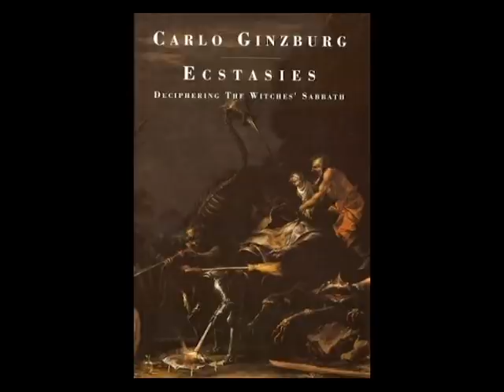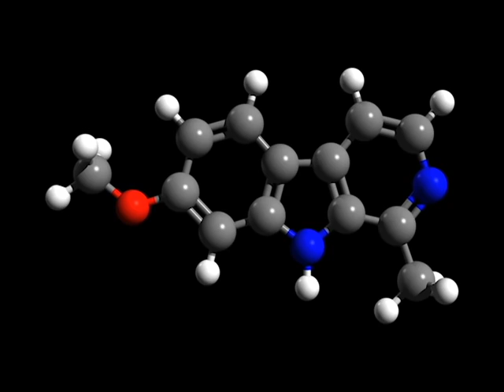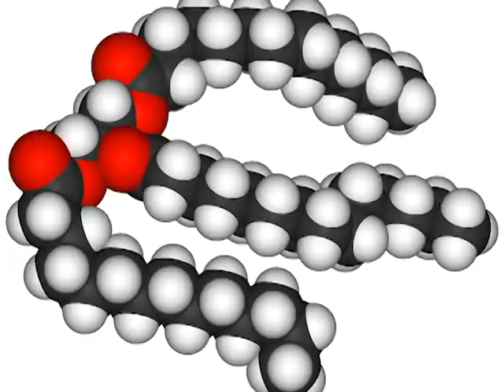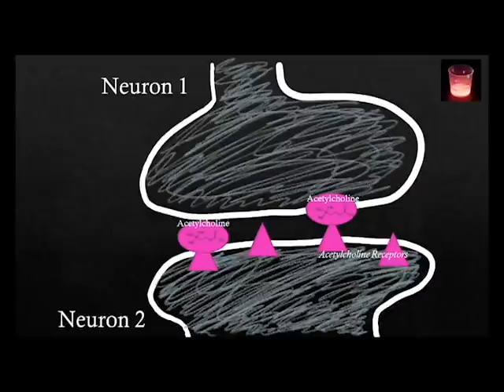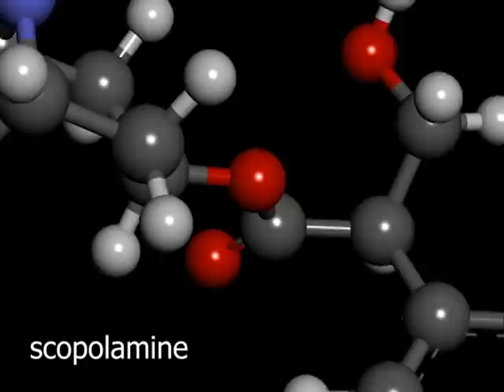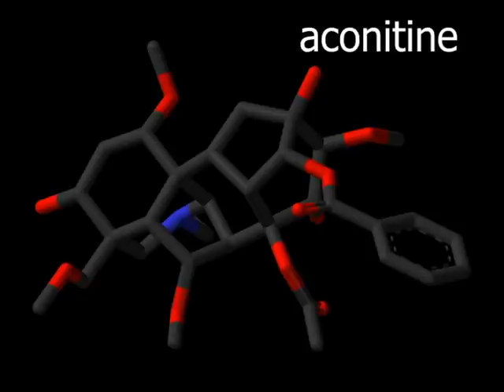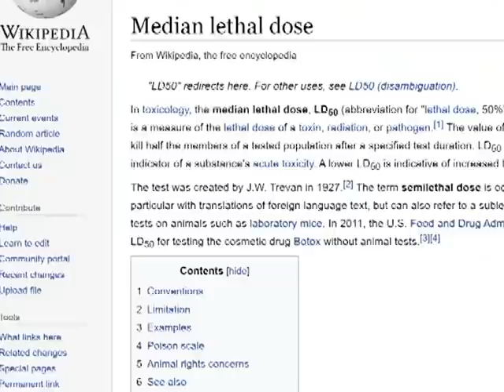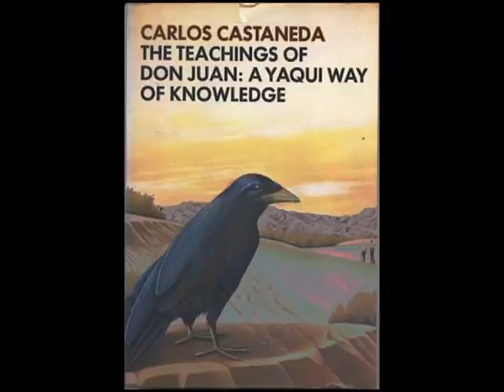Flying Ointment: Chemistry of the Witch’s Sabbath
Vanadium investigates the science behind flying ointments used in witchcraft rituals. These legendary hallucinogenic salves were prepared with sometimes deadly and horrifying ingredients. Ancient grimoires, or occult recipe books, exist that call for the fat of infants and psychoactive plants such as belladonna, hemlock and aconitum. Historical and contemporary accounts of the witch’s sabbath describe extradimensional locations, only accessible while under the influence of the flying ointment, transformation into animals and meetings with the devil himself.

Break the Bastion
Morgan Battle grows up in the shadow of the Bastion, the barrier between what remains of civilization and the void.

A wall of titanium climbing over four-thousand feet tall, the Bastion is the world’s grandest structure and all that’s left to protect America’s East Coast from the ocean, which has become humanity’s most dreaded monster. Global climate change and fracking have reshaped the Earth’s landscape and raised the Atlantic over a thousand feet. The Bastion has held steady against the abyss for over seventy years.

Morgan lives in the slums at the base of the colossal structure and he’s been chosen by its mysterious architect for a secret experiment, known as Strix. He meets the two other fourteen-year-old subjects, beautiful but brooding Callista and Lucas, a bullied boy afflicted with a puzzling and incurable illness. The experiment brings their lives together in extraordinary ways as they race to solve a frightening mystery and stop something sinister on the horizon.

Creating Monsters
In modern Philadelphia, where a deep economic depression has left the city near collapse and most of its inhabitants in gruesome poverty, Mitchell Gray, a twenty-year-old graduate student in a beleaguered university physics department, spends most of his time playing piano and touring the city’s worst slums in stolen cars. He is a technical virtuoso whose scientific ideas challenge the foundations of his field but he lives in hiding from one of the world's most powerful billionaires who is obsessed with Mitchell and determined to capitalize on his strange inventions.

When he falls in love with an older woman, the wife of a wealthy pharmaceutical executive, their relationship inspires him with a mad plan to use his creations to change the world. With the help of a brilliant and neurotic chemistry student named Charlie Nolan and technology so advanced that it resembles magic, Mitchell devises horrifying yet harmless schemes and supernatural hoaxes, causing an uproar in the city.

His nights as a modern day robin hood also raise the alarm of some of the real monsters in Philadelphia, including a mysterious child murderer rumored to possess supernatural powers, known only as "The Demon." Christopher Rankin's debut novel is a haunting story of love, friendship and survival in a world of revolution.